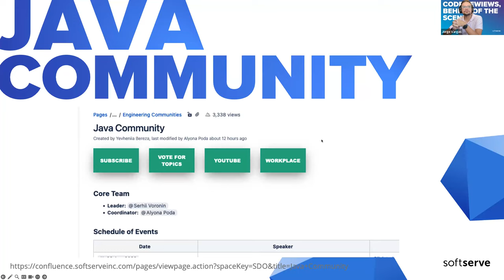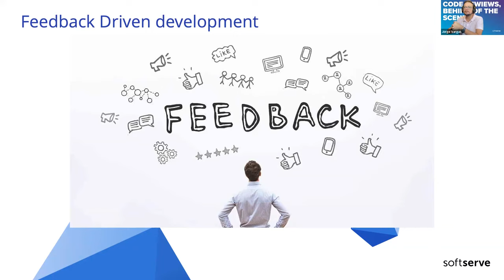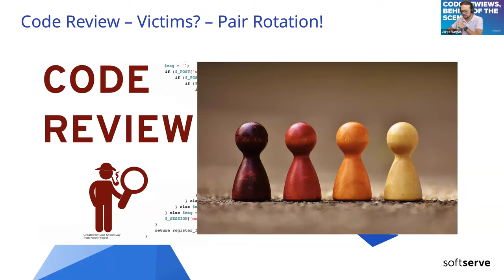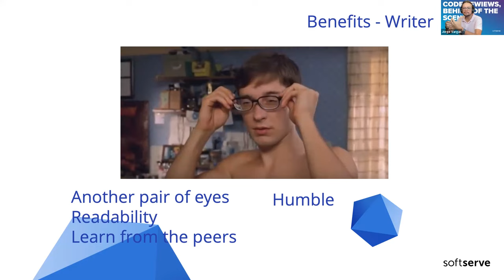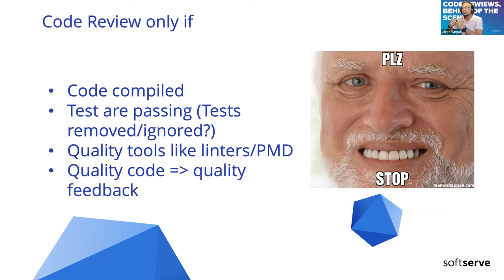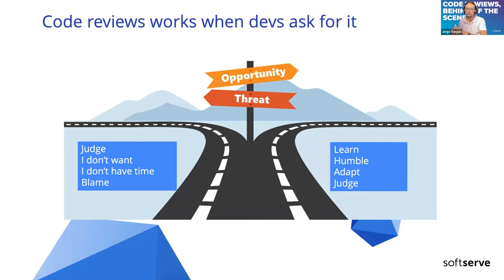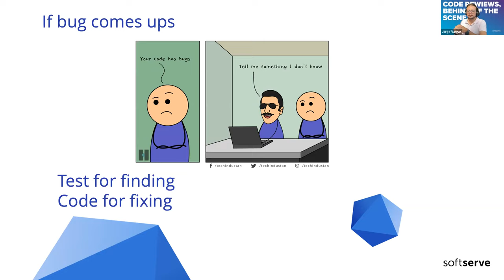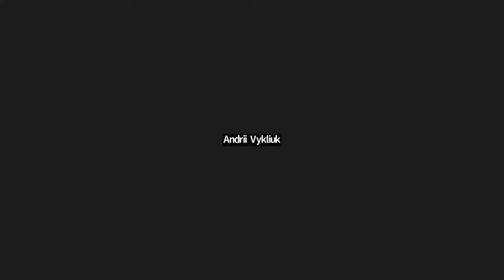Code Reviews, behind of the scenes by Jorge Vargas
Code reviews are essential to improve the quality of code and to reduce defects. When done right, it can be one of the most effective ways to not only improve the quality of the application but also promote learning among the team members. In this presentation, we will discuss the issues with conventional code reviews and look at ways to turn this into an effective practice.